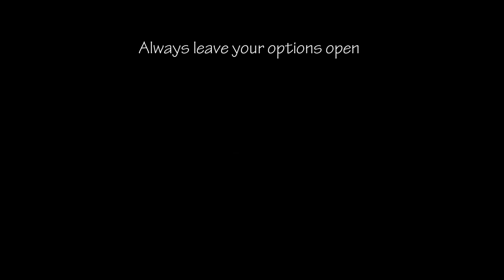Chimp it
Still using a DSLR and feel guilty about checking the camera rear screen between shots?  Screw what people think and embrace the urge to chimp.  The two dimensional  image is different to what the eye is seeing & what the mind is registering on the shoot.  That's why it makes sense  to check the actual image being created.